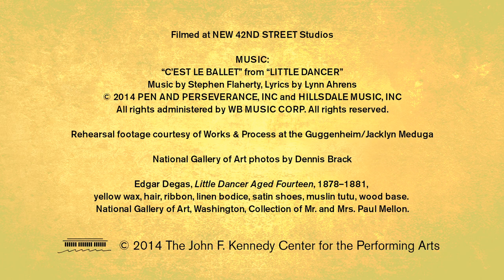Behind the Curtain: Lynn Ahrens and Stephen Flaherty on Little Dancer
Part fact, part fiction, and set in the harsh backstage world of the Paris Opera Ballet, this world premiere Kennedy Center musical is inspired by the story of Marie van Goethem, a young ballerina who posed for Edgar Degas and became, inadvertently, the most famous dancer in the world. Torn by her family's poverty, her debt to the artist, and the lure of wealthy men, she struggles to keep her place in the corps de ballet--a girl on the verge of womanhood, caught between the conflicting demands of life and art.

Starring four-time Tony Award winner Boyd Gaines (Gypsy, The Heidi Chronicles) as Edgar Degas, three-time Tony Award nominee Rebecca Luker (Mary Poppins, The Music Man) as adult Marie, and New York City Ballet Principal Dancer Tiler Peck as young Marie, the musical is penned by the Tony Award–winning team of book and lyrics writer Lynn Ahrens and composer Stephen Flaherty (Ragtime, Rocky), with direction and choreography by five-time Tony Award winner Susan Stroman (The Producers, Oklahoma!). Additional casting includes Polly Baird, Wendi Bergamini, Lauren Blackman, Sophia Anne Caruso, Janet Dickinson, Juliet Doherty, Nina Goldman, Kyle Harris, Seán Martin Hingston, Jolina Javier, Michael X. Martin, Michael McCormick, James A. Pierce III, Jenny Powers, Katelyn Prominski, Michele Ragusa, John Riddle, Amy Ruggiero, Joseph J. Simeone, Justin Urso, Lyrica Woodruff, and Tony Award winner Karen Ziemba.